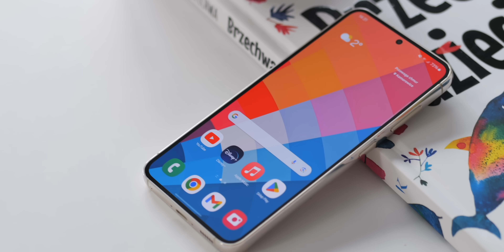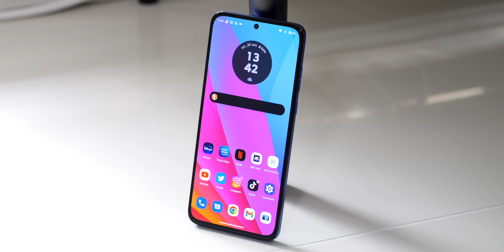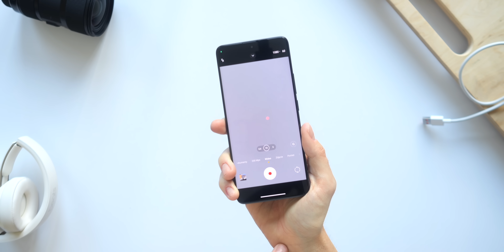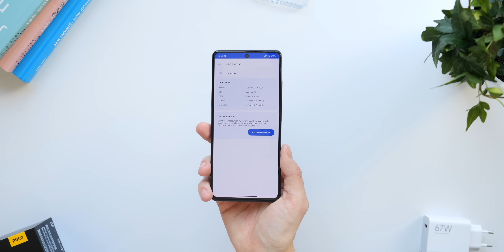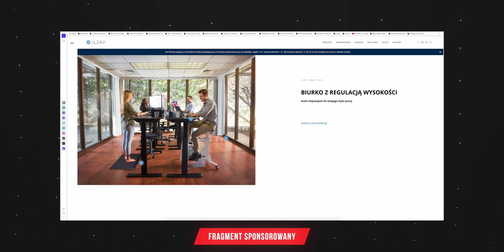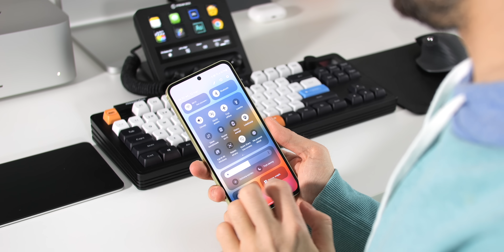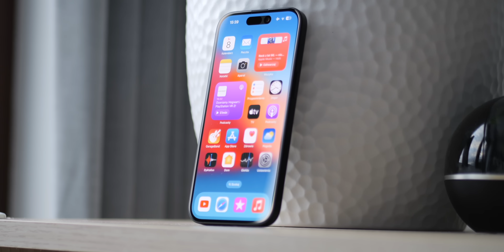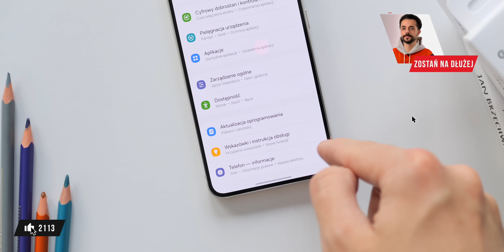TOP 10 najbardziej OPŁACALNYCH smartfonów | II kw. 2024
✅ Kod zniżkowy dla widzów: NIEANTYFAN

✅ Kod zniżkowy na obie strony: nieantyfan20

Spis treści:
00:00 Intro
00:19 Wstęp
01:21 Kryteria wyboru
02:52 Miejsca specjalne
04:01 Opłacalne smartfony part 1/2
06:31 Fragment sponsorowany
07:10 Opłacalne smartfony part 2/2

Partnerami kanału jest Komputronik, Cyrulicy oraz ELZAP.

Firmy nie miały wpływu na treść merytoryczną tego materiału.

Cya!